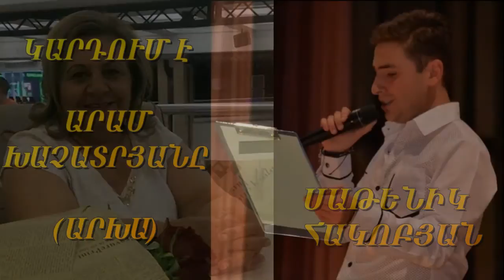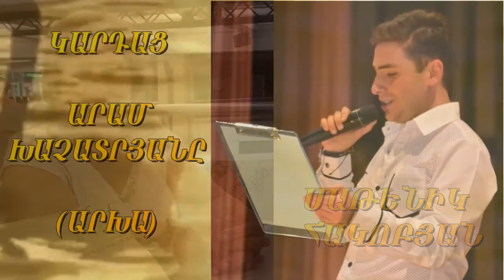Satenik Hakobyan / kardum e Aram Khachatryan (ARXA)